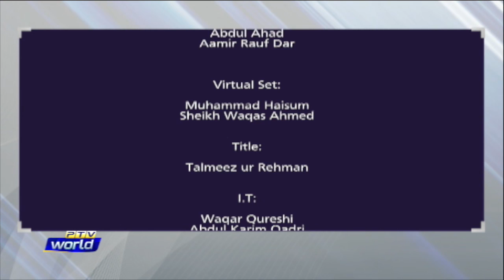THE DEBETE | 9th November 2022 | Pakistan In WT20i Final | Summit | Kashmir HRV